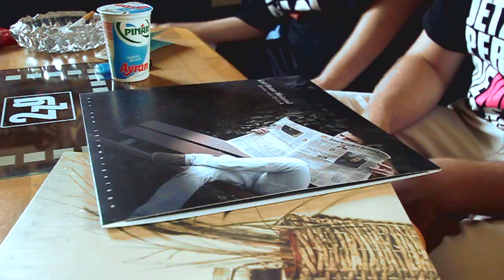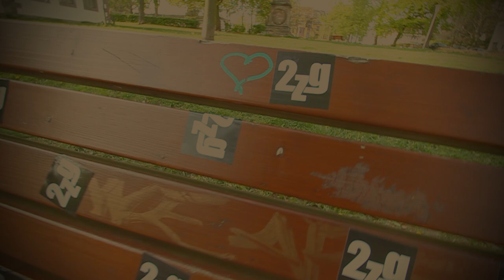dEnk & derRalle - Traum A / Weihrauch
Cuts: Schwan

Feinschnitt: DerBenman
Kamera: J o r

Beats:
DerRalle: A1, A3, A6, A7, B3, B4, B6, B8
dEnk: A2, A4, A5, B1, B2, B5, B7

Mix: dEnkfabrik
Recordings: dEnkfabrik, Haus13